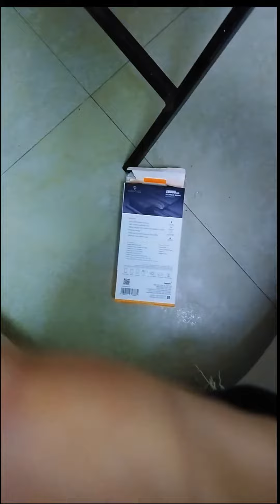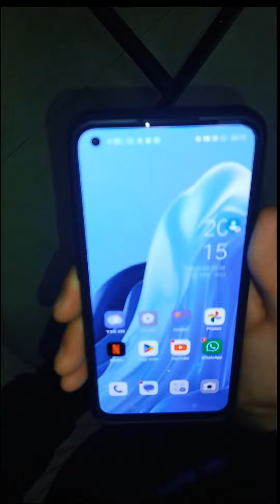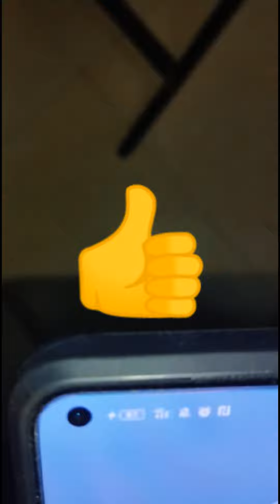I bought a portable charger, now I can do everything videos I couldn't do like and sub.....